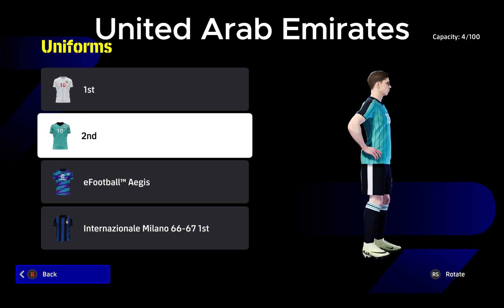All eFootball 2024 Kits pt. 36: Asia-Oceania National Teams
Hello 🔥 Part 36 Jersey In eFootball 2024🔥

Timecodes
0:00 - Intro
0:06 - Uzbekistan
0:31 - China PR
0:55 - Korea DPR
1:21 - Korea Republic
1:50 - IR Iran
2:18 - Japan
2:44 - Lebanon
3:13 - Iraq
3:40 - Jordan
4:05 - Kuwait
4:37 - India
5:03 - Qatar
5:30 - Saudi Arabia
6:04 - United Arab Emirates
6:33 - Oman
7:02 - Thailand
7:34 - Malaysia
8:10 - Indonesia
8:40 - Australia
9:08 - New Zealand

efootball 2024 mobile best kits
top 5 jersey in efootball 2024
best blue kits in efootball 2024
best black kits in efootball 2024
pes best jersey 2024
jersey efootball 2024
jersey efootball 2024 terbaru
jersey efootball 2025
jersey ligue 1 efootball 2024
thailand league jersey in efootball 2024
thailand jersey in efootball 2024
hilux thai league jersey efootball 2024
hilux thai league kits efootball 2024
hilux thai league jersey efootball 2024 mobile
kits ligue 1 efootball 2024
best jersey in football 2024
jersey keren efootball pes 2024
jersey efootball 2024 terbaik
uniformes mais bonitos do efootball 2024
jersey efootball 2024 keren
kits efootball 2024
ชุดแต่งเด็ดๆ pes 2024
เสื้อเท่ๆ pes 2024
kit efootball 2024
best kit efootball 2024
best kits in efootball 2024
football kit
formasi serangan balik cepat efootball pes 2024
jersey efootball 2024 keren hitam
jersey efootball 2024 hitam putih
jersey efootball 2024 terbaru warna biru
jersey efootball 2024 warna biru
jersey keren efootball pes 2024 putih
jersey merah efootball 2024
jersey ungu efootball 2024
jersey orange efootball 2024
jersey real madrid efootball 2024
patch efootball 2024 mobile
patch efootball 2024 mobile timnas indonesia
formasi efootball 2024
formasi efootball 2024 terbaik 424
jersey kuning efootball 2024
best jersey efootball 2024
best jersey efootball 2024 mobile
best jersey efootball mobile
best jersey efootball android
best kit efootball mobile
best kits efootball mobile
best kits efootball 2024
best kits efootball 2024 mobile
best kits efootball android
new j1 league Kits eFootball 2024 mobile
update kits j1 league efootball 2024 mobile
kit adidas football 2024
jersey adidas football 2024
jersey adidas efootball 2024
adidas jersey football 2024
adidas jersey efootball 2024
puma kits efootball 2024
jersey puma efootball 2024
jersey nike efootball 2024
nike kits efootball 2024
pes jersey 2024
efootball jersey
efootball best jersey
beautiful jersey in efootball 2024
kits efootball 2024